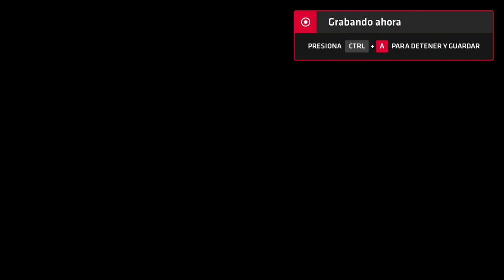Neptune777 Forza MAX Next Layer 2020 09 03 12